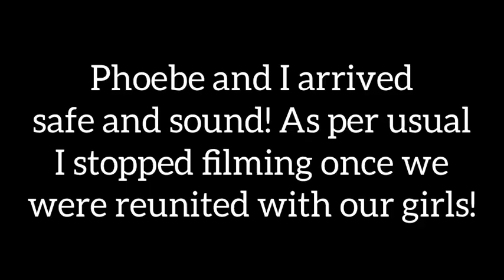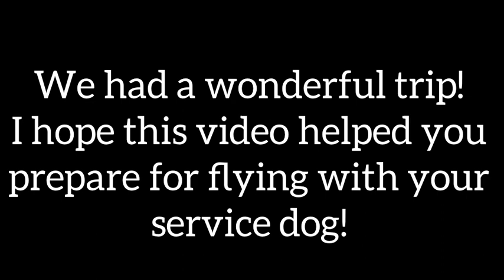Flying with my Service Dog! Breaking down the process!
Hi Ho its back to Missouri we go! Phoebe and I are back in the airport flying to Springfield once again, this time to see Hannah AND Madi! While we’re far from experts and make mistakes every time, we broke down the process of flying with a service dog to help you prepare for your next flight with your lifeline! As always be sure to let us know if you have any questions!

Follow Hannah and Madi on Instagram!

Music

Musician: Jeff Kaale